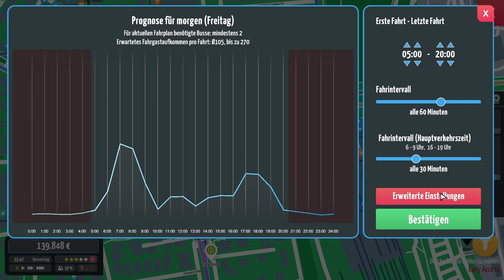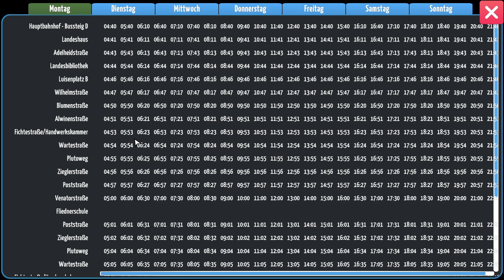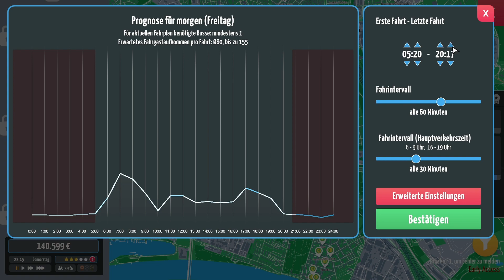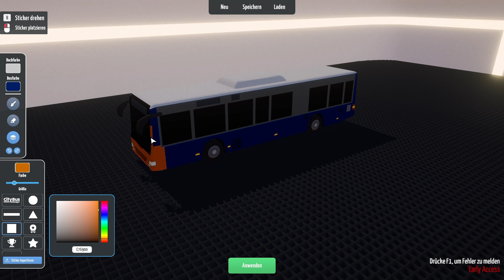Kapazitätserweiterungen für unsere Fahrgäste | Let's Play City Bus Manager #04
▶ Lasst uns den ÖPNV in Wiesbaden retten und neu aufbauen. Was aktuell in Realität nicht läuft, versuchen wir virtell in dieser Let's Play Serie besser zu gestalten.